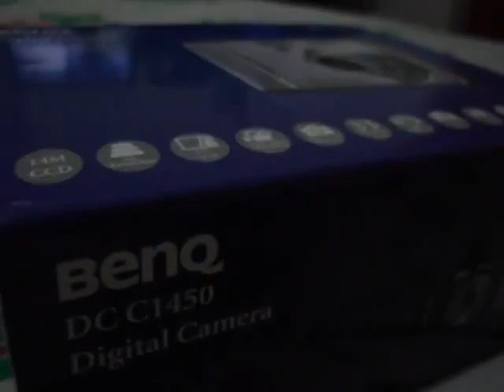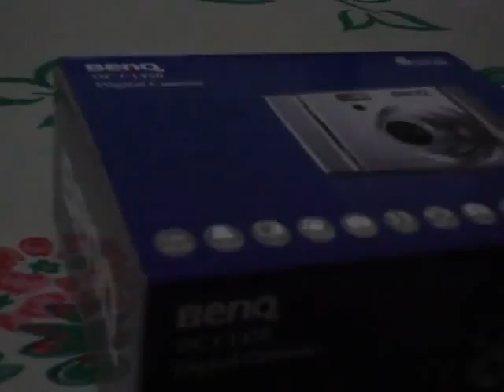IMG 0011 AVI 480p